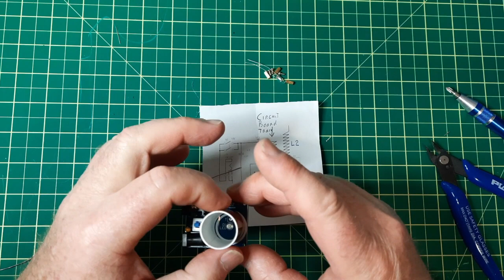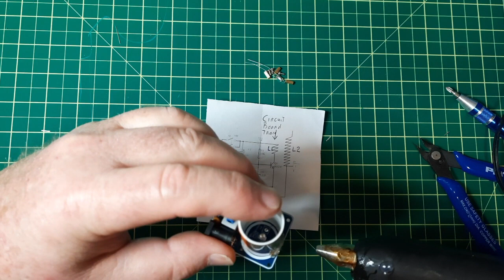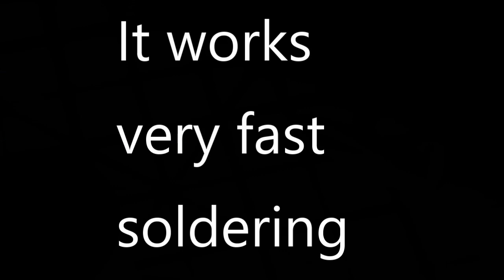Mini Tesla Coil Build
Quick Mini-Tesla build with demo near the end
Mind numb from staining a table
0:30 Start of Kit build
0:38 me shutting up and letting the wind chime take over
         built the wind chime from scratch, one tube is slightly off tune
3:36 power the Mini-Tesla and playing with it